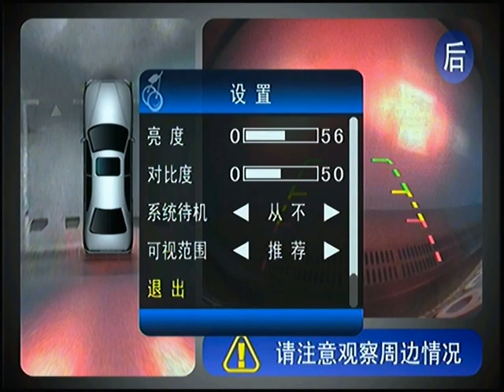DYNAVINSHOP THAILAND 360' front'back'right'left camera